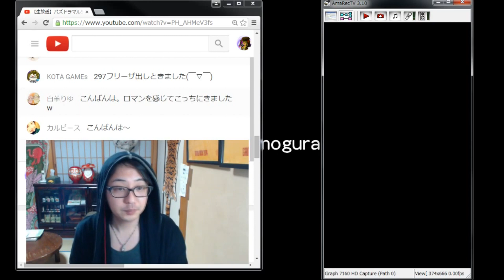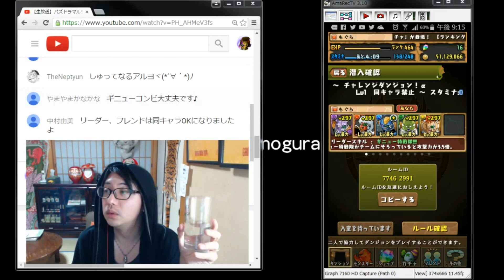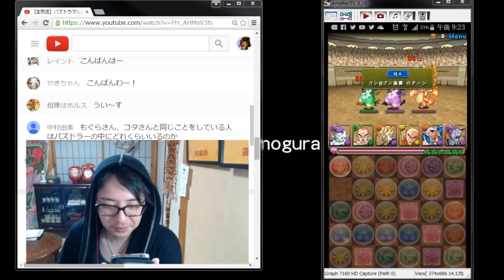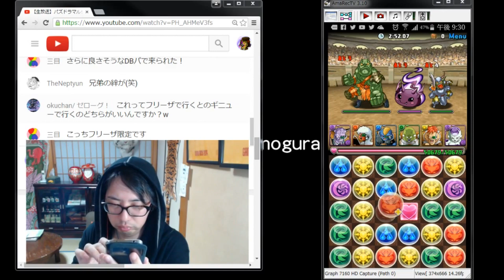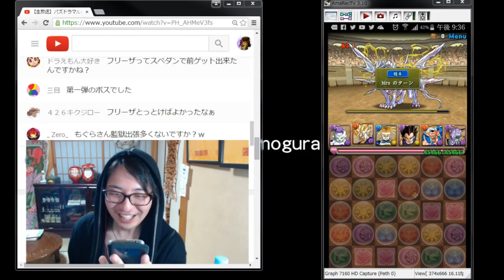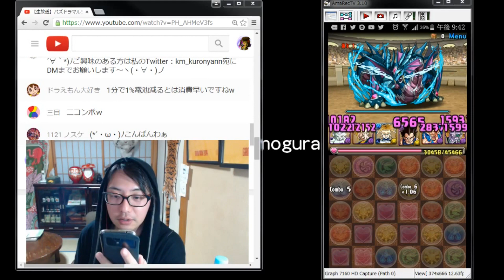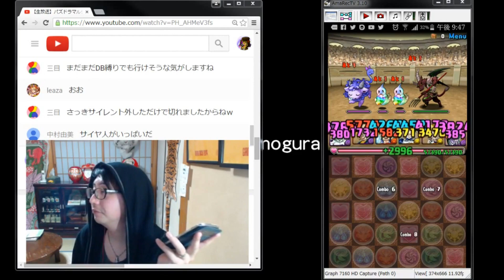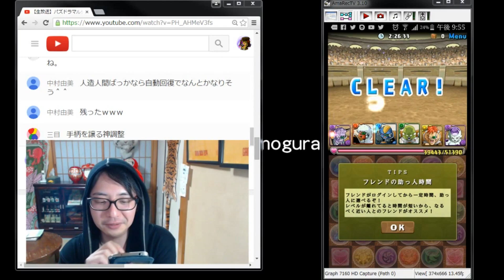【もぐら】ﾊﾟｽﾞﾄﾞﾗﾏﾙﾁ ギニュー特戦隊縛り【LIVE】2015.11.19